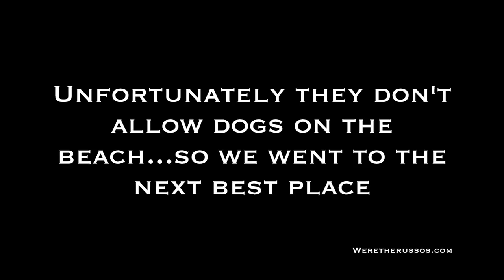Taking Our Husky to the Dog Park | Life with Our White Siberian Husky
We took our white Siberian Husky, Leo to Lori Wilson dog park to play and run around for a bit. He had a great time and got some treats once we got home.

*Books by We're the Russos*